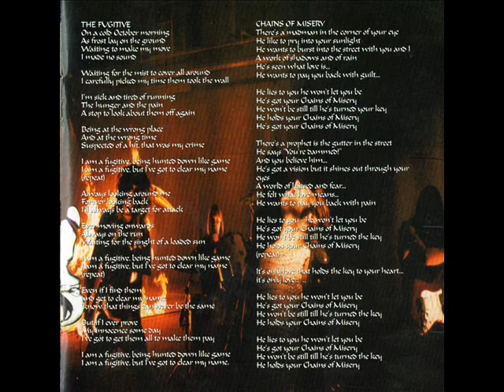Iron Maiden - The Fugitive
Band: Iron Maiden
Country Of Origin: United Kingdom
Album: Fear Of The Dark
Track: 7
Composer of the track: Steve Harris
Genre: Heavy Metal/NWOBHM (New Wave Of British Heavy Metal)
Year: 1992

Line-up:

Steve Harris-Bass, Backing Vocals.
Bruce Dickinson-Vocals.
Dave Murray-Guitars.
Janick Gers-Guitars.
Nicko McBrain-Drums.

Lyrics:

On a cold October morning
As frost lay on the ground
Waiting to make my move
I made no sound

Waiting for the mist to cover all around
I carefully picked my time then took the wall

I’m sick and tired of running
The hunger and the pain
A stop to look about then off again

Being at the wrong place And at the wrong time
Suspected of a hit, that was my crime

I am a fugitive, being hunted down like game
I am a fugitive, but I’ve got to clear my name

Always looking around me
Forever looking back
I’ll always be a target for attack

Ever moving onwards
Always on the run
Waiting for the sight of a loaded gun

Even if I find them
And get to clear my name
I know that things can never be the same

But if I ever prove
My innocence some day
I’ve got to get them all to make them pay

Produced by Martin (The Juggler) Birch and Steve Harris
Engineered by Martin Birch - Mixed by Martin Birch and Steve Harris
Recorded and Mixed at Barnyard Studios, Essex, England
Assistant Engineer: Mick (Doctor) McKenna
Special thanks to Michael Kenney - Keyboards
Illustration: Melvyn Grant. Photography: george Chin, Phil Anstice.
Original Packaging: The Complet Works
Managment: Rod Smallwood and Andy Taylor for Sanctuary Music
All tracks administered by Zomba Music Publishing Ltd.
Art Direction & Design by Hugh Gilmour @ Diablo Design Ltd.

Digitally remastered 1998 EMI Records Ltd. 1998 Iron Maiden Holdings Ltd.